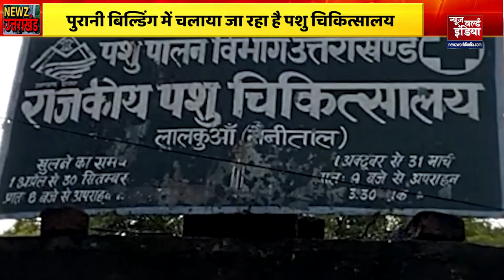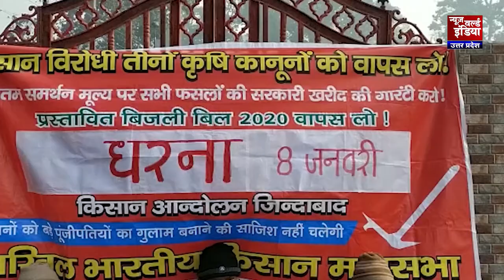स्कूल खोलने का फैसला राज्य सरकारों के हाथ- Ramesh Pokhriyal | Newz Uttarakhand | NWI NEWS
Harish rawat
किसानों (Farmers )ने निकाली ट्रैक्टर रैली (Tractor Rally )
पूर्व सीएम हरीश रावत (Former CM Harish rawat ) भी हुए सवार, तस्वीरें

nishank
33 करोड़ छात्रों को ऑनलाइन शिक्षा (Online Education ) देने का काम किया- शिक्षा मंत्री
दीक्षा पोर्टल (Diksha Portal) के जरिये शिक्षा को पहुँचाने का काम किया - शिक्षा मंत्री (Education Minister )

mosam
धूप खिलने से लोगों ने राहत महसूस की
 मौसम शुष्क (Uttarakhand Weather )रहने की संभावना

school
प्रदेश के सरकारी स्कूलों (Government School ) में 244 दिन होगी पढ़ाई
अवकाश (vacation)का वार्षिक कैलेंडर जारी

Corona
उत्तराखंड (Uttarakhand Covid 19 )जल्द देगा कोरोना को मात
 टीकाकरण की मॉक ड्रिल (Corona vaccination ) रही सफल